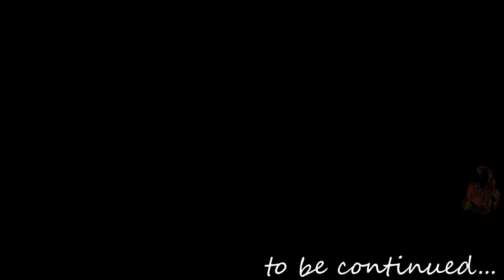Death Stranding Part 26 | Very Hard Difficulty